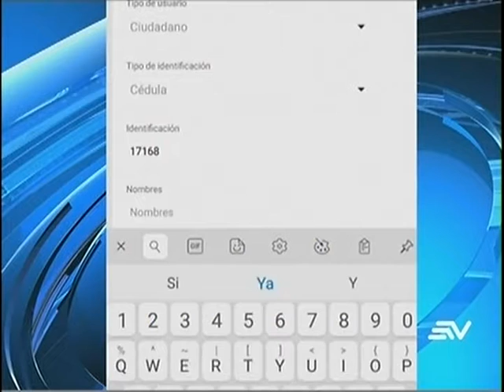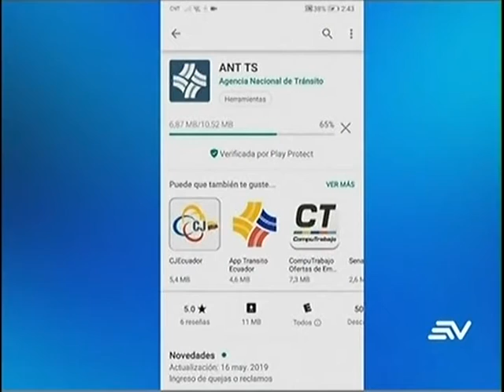Agencia Nacional de Tránsito lanza aplicación que recibe denuncias